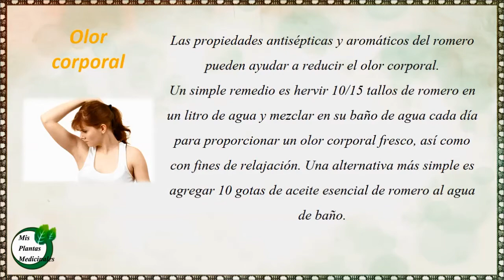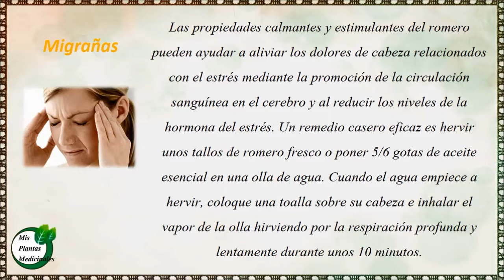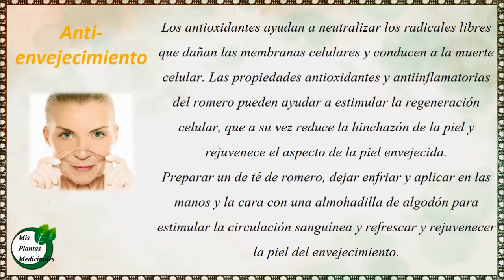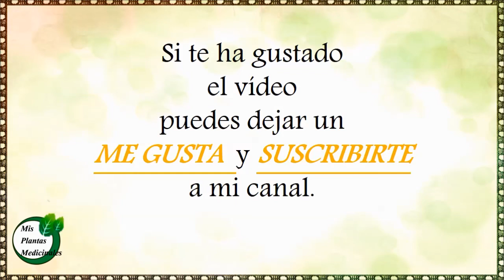Para que sirve el romero - Propiedades medicinales y curativas del romero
Romero es una hierba aromática de hoja perenne que forma parte de la familia de la menta. Tiene hojas en forma de aguja y también se conoce como Rosmarinus officinalis y Anthos. Es nativa de la región mediterránea y se ha utilizado en la cocina, jabones, perfumes, cosméticos y remedios a base de hierbas durante siglos. También es conocido como un símbolo de amor y tradicionalmente sus ramitas se usan en las ceremonias de boda. Los estudios han encontrado que es rico en un número de componentes tales como calcio, potasio, magnesio, hierro, vitamina C, vitamina B6, vitamina B12, tiamina, niacina, riboflavina, proteínas y fibra dietética que puede explicar su larga historia de uso medicinal. También contiene ácido carnósico que es conocido por promover el rendimiento cognitivo y la salud ocular.
Espero que te ayude la información  de este vídeo, si es así, te invito a que dejes un ME GUSTA y te SUSCRIBAS a mi canal para poder recibir todas las novedades sobre las plantas medicinales. Saludos.